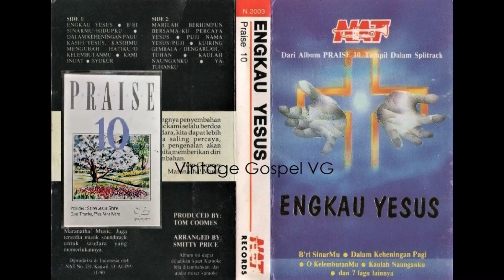B'ri SinarMu/Hidupku (Shine, Jesus Shine/Here I Am) - Nafiri Allah Terakhir (NAT) Singers (1991)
Medley: B'ri SinarMu / Hidupku

Lagu aslinya berjudul: "Shine, Jesus Shine" / "Here I am"
Songwriters: Graham Kendrick / Chris A. Bowster
Legally/officially recorded with the original Accompaniment Tracks (Minus One)
Alih bahasa: Henky Priyonggo

Tuhan t'rang KasihMu terpancar
Dalam kegelapan bersinar
Yesus Kaulah Cahaya Dunia
Bebaskanku dengan kebenaran
Kirimlah SinarMu

Chorus:

     B'ri SinarMu
     P'nuhi bumi dengan K’muliaanMu
     Ya Roh Kudus bakar hatiku
     Limpahkanlah Karunia dan KemurahanMu
     B'ri FirmanMu biarlah ada t'rang

Tuhan HadiratMu kujelang
Dari kegelapan kudatang
Kar'na DarahMu ku dilayakkan
Kini basuh semua kenistaan
Kirimlah SinarMu

      (Kembali ke: Chorus)

Kurenungkan KemuliaanMu
Diwajahku terpancar T’rangMu
Dan hidupku terus diubahkan
Ingin KasihMu ku beritakan
Kirimlah SinarMu

Hidupku tersedia bagiMu
Kuingin melayaniMu
Hidupku tersedia bagimu
Kuingin melayaniMu

Hidupku tersedia bagiMu
Kuingin melayaniMu

CREDITS

Graham Kendrick
- pencipta lagu "Shine, Jesus Shine" (B'ri SinarMu) / (1987) Make Way Music Ltd.

Chris A. Bowster
- pencipta lagu "Here I Am" (Hidupku) / (1981) Spring Tide Music / Word Music (UK)

NAT (Nafiri Allah Terakhir) Singers :
- Dewi Rumapea
- Maria Soemarsono
- Irene Sihombing
- Ratna Sianturi
- Brady Rikumahu
- Syendi Prionggo
- Henky Prionggo

MUSICIANS

Synthesizers: Smitty Price
Piano: Harlan Rogers, Tom Keene, Smitty Price
Drums : Ron Tutt
Guitars : Hadley Hockensmith
Bass: Dave Coy
Percussion : Alex Acuna

Penterjemah bebas (alih Bahasa): Henky Priyonggo

Operator : Christ Daryanto
Studio : YASKI
Label studio / Records :  Nafiri Allah Terakhir (NAT)
Tahun Produksi : 1991